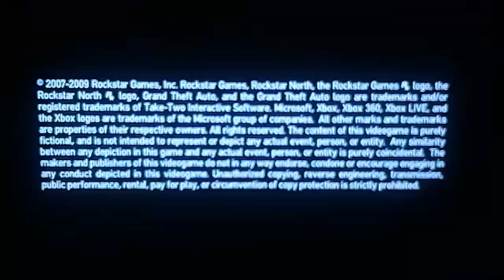[GTA The Lost and Damned] It s War Episode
It's War! This is a nice one with lotta shooting though so take care but a great episode off many other episodes in the grand theft auto (GTA) "Episodes From Liberty City". This one in particular comes from the "The Lost and Damned" series.